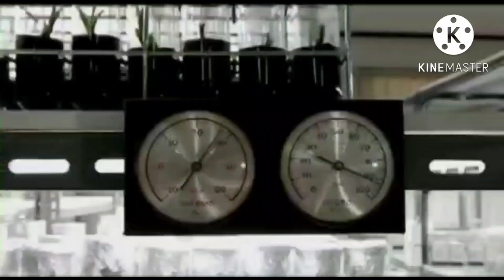Buat pagar kebun Klapa kopyor sudah hampir selesai,12 Juli 2022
Buat pagar Klapa kopyor sudah hampir selesai tinggal pasang pintu depan dan buat gubuk jaga.buatpagarkebun,klapakopyor,anggrek,buatpintu.